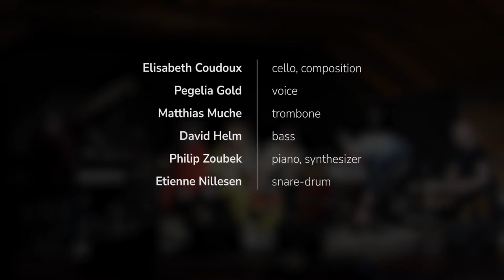EMIßATETT - Kaleidophon, Ulrichsberg, Austria, 2022-04-29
Elisabeth Coudoux, cello/composition
Pegelia Gold, voice
Matthias Muche, trombone
David Helm, bass
Philip Zoubek, piano/synthesizer
Etienne Nillesen, snare-drum

Ein Projekt zwischen Jazz und Komposition, geleitet von der Kölner Cellistin und Komponistin Elisabeth Coudoux. Die Ausdruckspalette des Ensembles reicht von dichten Improvisationen bis zur Umsetzung penibel gesetzter, komplexer Strukturen.
Das Emißatett besteht seit 2013. Im Namen der Band klingen das „Quintett“ sowie der Vorname seiner Gründerin, der Cellistin Elisabeth Coudoux, aus einiger Ferne an. Auch das lateinische Wort „Emissarius“, „Späher“, ist darin verborgen; Späher beherrschen die Kunst, sich zu verbergen, und sie vertrauen einander auf ihren Wegen.

Das Emißatett findet und erforscht überlieferte und neue Arten, Musik zu spielen. Jede/r trägt die gleiche Verantwortung für das Ganze, das ständig Farbe, Dichte und Richtung ändern kann. Mit großer Tiefenschärfe und Transparenz, mit Konzentration auf den Klang, seine Bestandteile und Nuancen, entsteht genügend Energie und Zeit für einen mehrdimensionalen Spiel-Raum.

„Das Cello, sonst eher bekannt als leicht melancholische Romantikerin, kreischt, bebt und springt in die Zeit. Zusammen mit dem Klavier als Raumschiff, dem Bass als Satellit, der Posaune als Nährstoff und der Snare Drum als Transducer sprengen sie das Nichts Tun. Klänge rauschen vorbei, die dich dein Inneres in Ruhe begehen lassen, um dich mit gedehnter Wahrnehmung wieder abzusetzen. Destination Multiversum.“

Das Ensemble, besetzt mit erfahrenen und etablierten MusikerInnen vorwiegend aus dem Raum Köln, hat bisher drei CDs veröffentlicht. Zuletzt - um Sängerin Pegelia Gold vom Quintett zum Sextett erweitert - die CD „Earis“, erschienen 2021 auf Impakt Records.